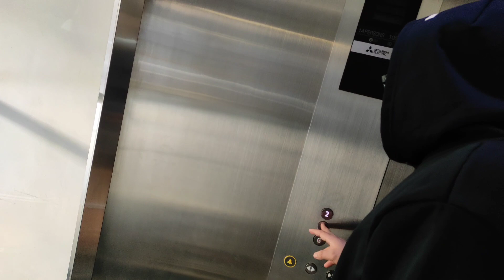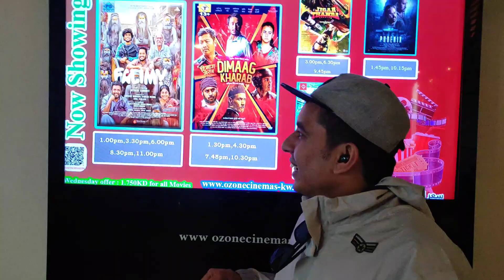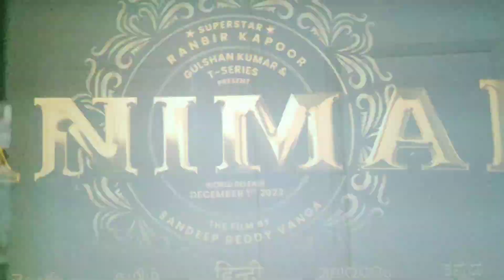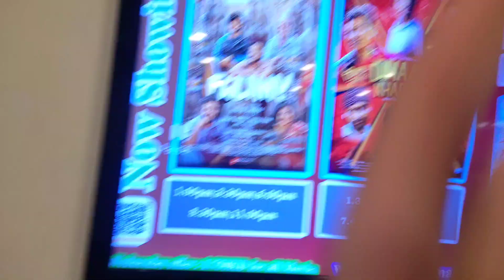Nepali movie 🥰🎥nepal